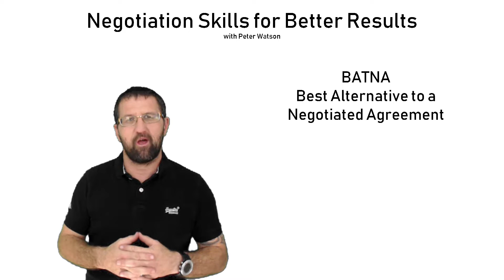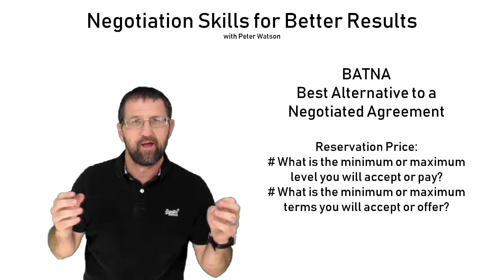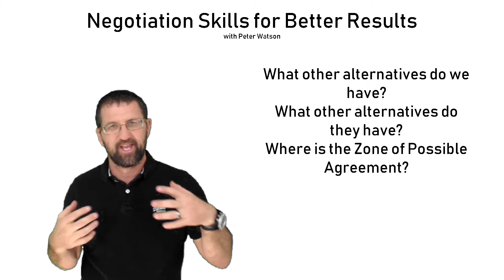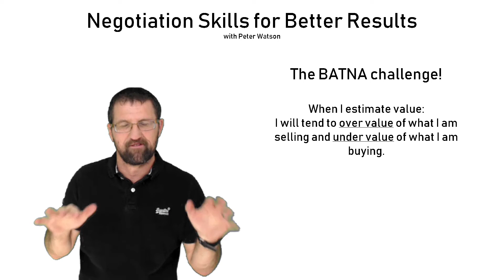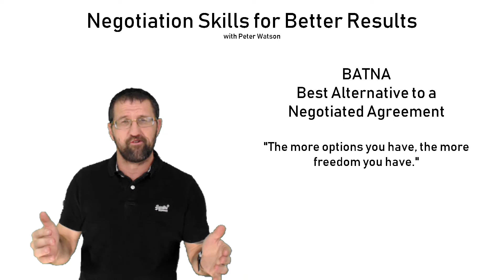Negotiation Course 03 What is your BATNA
This course was developed and presented by Peter Watson.
A variety of courses can be purchased for immediate access

Peter is the Director of Impact Facilitation which is focused on 'Resourcing People into Healthy Purpose and Performance that impacts the world.
Peter is also the Lead Pastor at Northern Beaches Church of Christ, serving the Northern Suburbs of Wollongong, NSW.